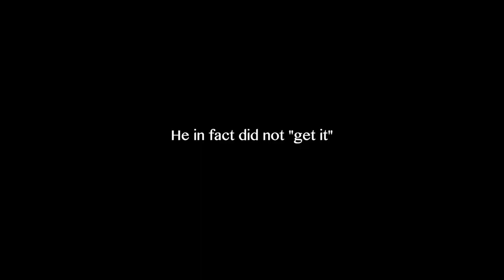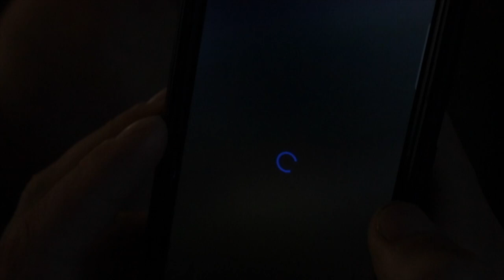Just Jumping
Exactly what the title says, just jumping in Africa. What more could you ask for?

Climbs:

Industry of Cool v12
Black Velvet v11 Flash
White Velvet v9
Eddy Would Go v10
Oral Office v12 Flash
L'angelot Incredule v10
BV's Chuck v10
Gogoan Stand v11
Airstar v13
First Blood v11
Impala v11/9/4
Flying Guitar Thief v11